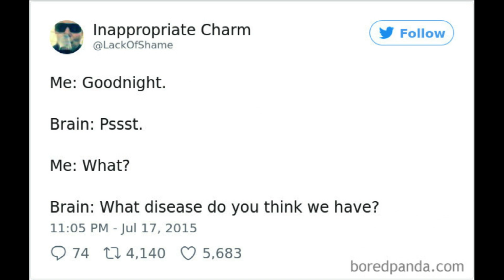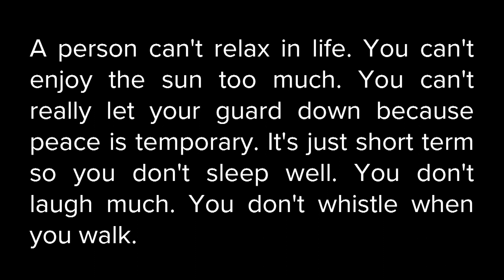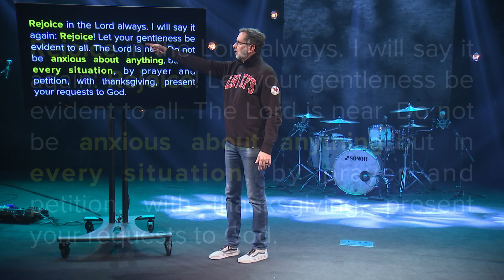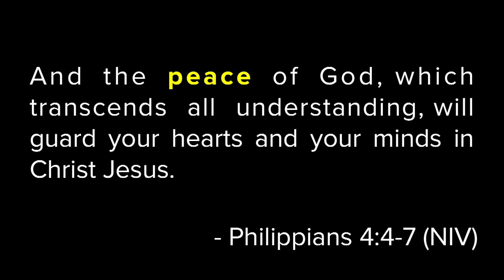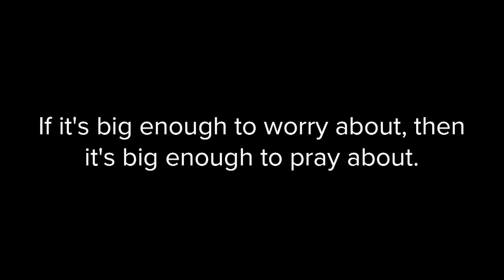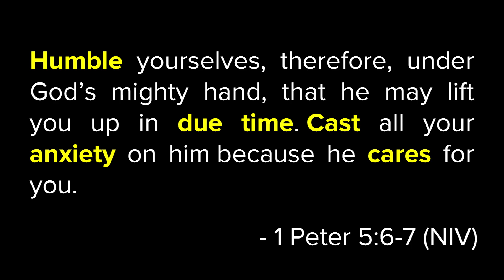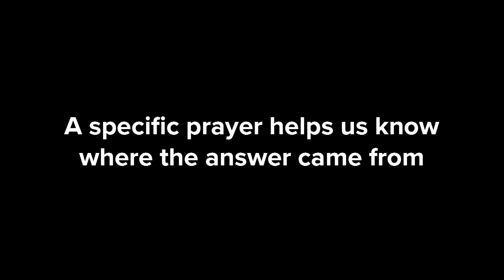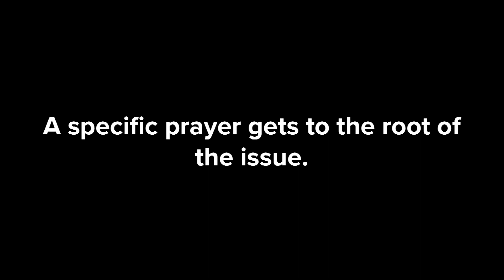Rusty George - Ask